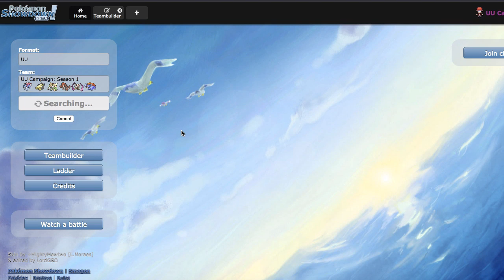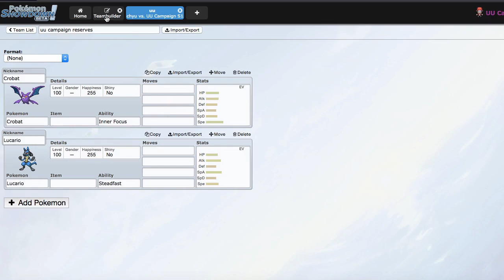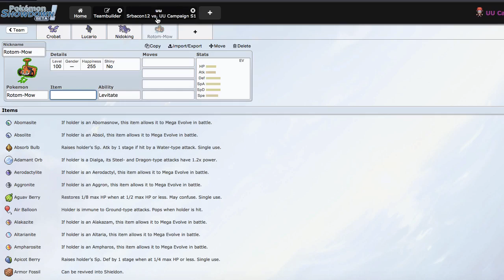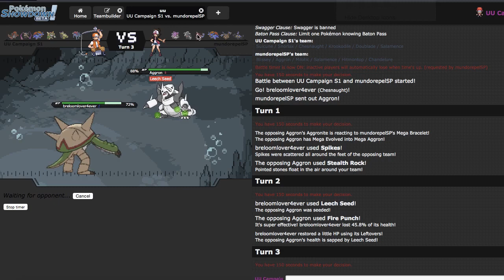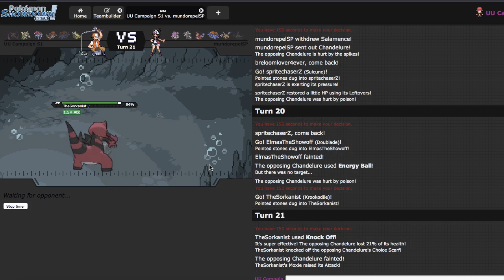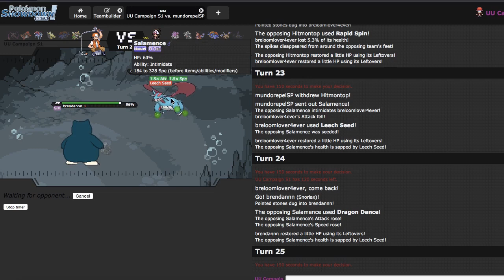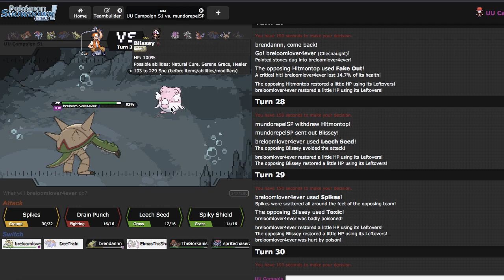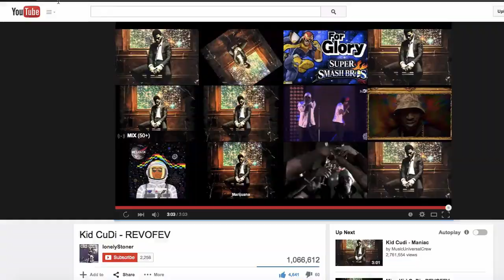UU Campaign Episode 3 - "Smh Stall"